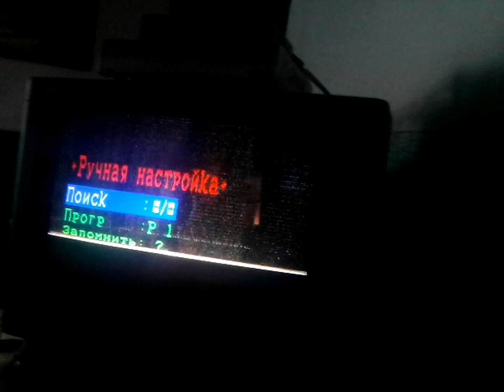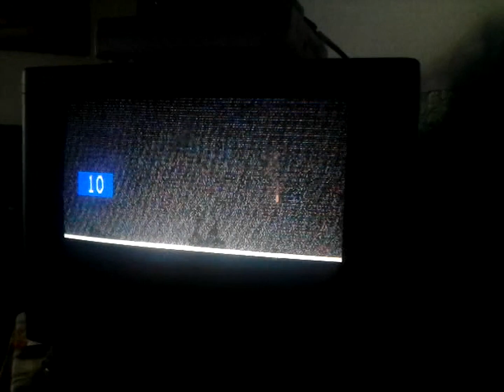20.08.2018, 09:08 - 1+1 з Черкас і Інтер з Тростянця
на відео:Інтер (Тростянець)-25 ТВК, ТБ Гребінка, 1+1 (Гребінка), УТ1 (Прилуки), Інтер (Гребінка), 1+1 (Красногорівка-10 ТВК і Черкаси-12 ТВК)